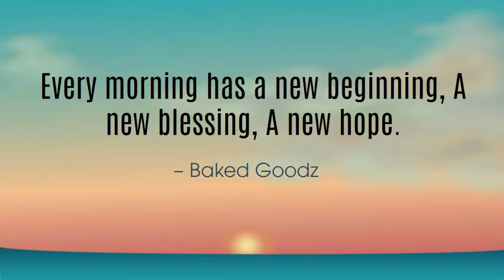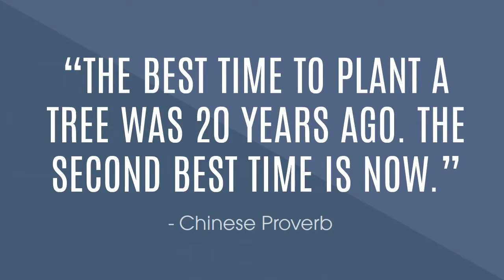INSPIRATIONAL QUOTES FOR YOU | MOTIVATIONAL | AVOID ANGER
Purpose of human life is to be successful. In this world every human has talent but due to negative mind conditioning, they forget their own talent. These negative thoughts come from environment, fear of failure or any excuses. Most of the human they forget their life’s purpose. They forget their actual potential to achieve what they want. They forget their own power due to negative mind conditioning. Human life is more precious and his brain is most powerful or extremely powerful. Everybody come on this earth for experiences. You are continuously gaining experiences. If you change your mind thoughts after that you always feel good experiences in all condition. My aim is everybody to be happy and successful in their life.
This channel will help you to stay motivated, achieve your life goals. Inspiration or motivation is the key factor of success.

For More Inspirational and Motivational Video to check the list below:

BEST BUSINESS MOTIVATIONAL QUOTES FOR SUCCESS IN LIFE. (HIGHLY INSPIRATIONAL)

BUSINESS MOTIVATION QUOTES

KEEP WALKING | BEAUTIFUL L IFE LESSONS |INSPIRATIONAL VIDEO | QUOTES VIDEO

QUOTOPEDIA - FUNNY MARRIAGE QUOTES | HUMOR | LAUGHTER | MOTIVATIONAL VIDEO

TEN SEXY QUOTES TO TURN YOU ON | QUOTES | FUN | HUMOUR |

QUOTOPEDIA | INSPIRATIONAL VIDEO | QUOTES VIDEO ENGLISH | MOTIVATIONAL VIDEO

INSPIRATIONAL QUOTES TO CHARGE YOU UP | BEST QUOTES | MOTIVATIONAL | INSPIRATIONAL VIDEO

22 WITTY QUOTES | BEST QUOTES | INSPIRATIONAL | MOTIVATIONAL |

TEN FUNNY QUOTES - TO WASH AWAY YOUR WORRIES | FUNNY QUOTES | QUOTES VIDEO ENGLISH

LIFE MANTRAS | RECHARGE YOUR LIFE WITH DIVINE | SUCCESS MANTRAS

POWER OF POSITIVE THOUGHTS |MIND CONTROL |POSITIVE THINKING | GOOD THOUGHTS

LIGHTER SIDE OF MARRIAGE | QUOTOPEDIA |QUOTES IN ENGLISH

TRASH THE CORRUPT POLITICIANS | POLITICANS IN INDIA | CORRUPT IN INDIA

WHY DO SHOUT WHEN WE ARE ANGRY | AVOID ANGER |ANNOYED

MUMBAI TAUGHT ME THAT. | INSPIRATIONAL VIDEO | QUOTES IN ENGLISH

JEWELS OF WISDOM BY RUMI JALALUDDIN | MAULANA JALALUDDIN RUMI’S  QUOTES | RUMI QUOTES

FUN WITH PUNS - THE FUNNY ENGLISH LANGUAGE | ENGLISH PUNS | FUNNIEST ENGLISH

MOST BEAUTIFUL LOVE QUOTES | LOVE QUOTES | TOUCH YOUR HEART | LOVE QUOTES EVER |QUOTES BOOK